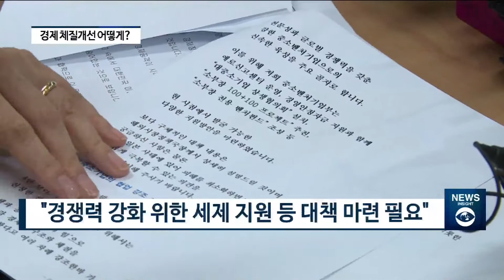중기부, 중소기업 경쟁력 강화 돕는다..."소재부품 국산화 지원" [팍스경제TV][현장중계]